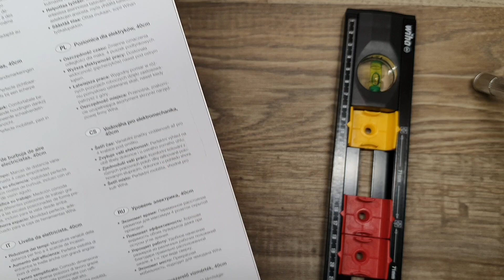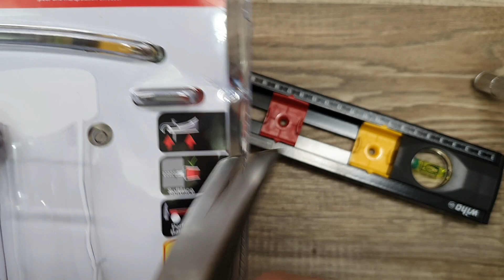Boloboc și ciocan de electrician de la Wiha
în acest filmuleț puteți viziona un ciocan și un poloboc de electricieni de la firma Wiha

poloboc Wiha

ciocan wiha

Într-adevăr sunt puțin cam scumpe însă ca să-l primești cadou este foarte fain spus de acea are și o valoare sentimentală când lucrezi cu el te gândești la persoana care ți-a dăruit-o.
mulțumesc pentru vizionare și Dumnezeu să fie cu voi